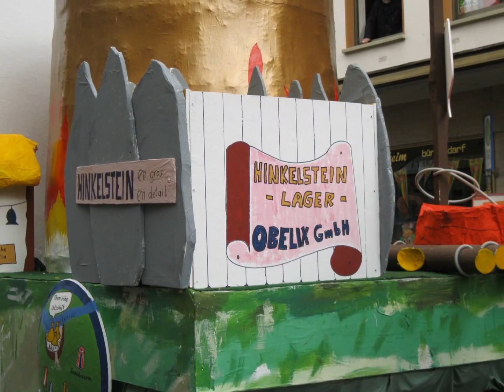Kopie von Rosenmontagsumzug 2017 in Engers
27. Februar 2017

Wie in einem jeden neuen Jahr im Februar, war auch der heutige Rosenmontagsumzug durch Engers, nicht nur für die Närrinnen und Narren sondern auch für Zuschauer wieder ein schönes Erlebnis.